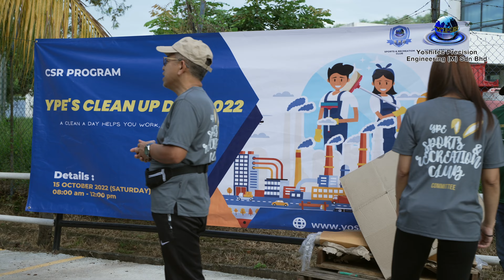YPE’s Clean-up Day on 15 October 2022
Most of us are no strangers to the phrase “corporate social responsibility’’ or “CSR”. Simply put, CSR is an organization’s initiative to engage in the responsibility to organise and to carry out activities that create a positive social or environmental impact in the community.

Everyone wishes for a healthy and clean working environment. However, we can’t deny that our environment has been polluted by human activities. That’s the reason it should have kept us on our toes right from the beginning. Instead of waiting for someone to clean up or pick up our litter or garbage, Yoshitec made the effort to make a difference to the environment. It may seem like this is the responsibility of the cleaners in our midst, when, in fact, we should take ownership of our hygiene and keep the surroundings as clean and free of trash as possible.

A CSR activity called “YPE’s Clean Up Day 2022” was held on October 15, which was planned and organized by Yoshitec’s Human Resource and Admin team members. Additionally, Yoshitec not only collaborated with committee members of the YPE recreational sports club but also benefitted enormously from the support received from Jabatan Penjara Malaysia, Negeri Sembilan and Majlis Bandaraya Seremban (MBS) for this clean-up activity.

The volunteers were divided into seven groups to clean up the company premises and surroundings. We not only picked up trash but also cleared the drains. To be sure, having a CSR clean-up program not only helps to preserve the cleanliness of the environment but also indirectly boosts employee engagement. Here at Yoshitec, the management strongly encourages environmental stewardship. Replanting trees in front of Yoshitec’s buildings is one way we put this into practice.

Want to see what we did on YPE’s Clean Up Day 2022? Hit the "play" button to watch the video chronicling the event!